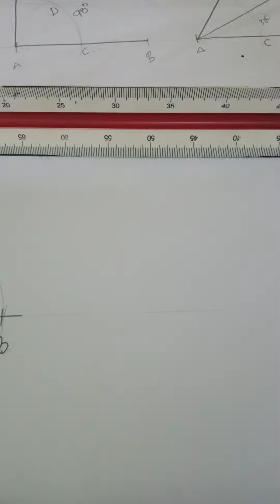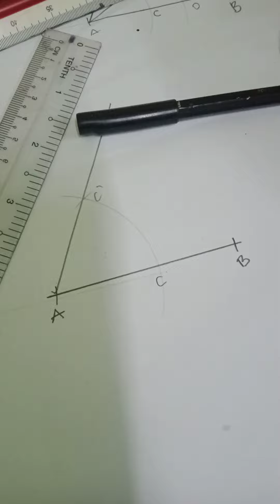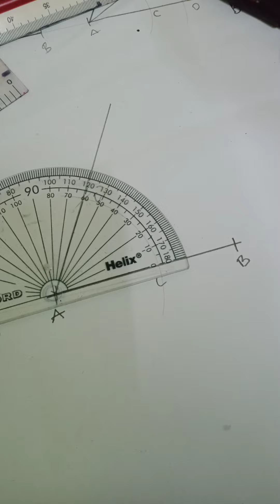Membina garisan bersudut 60⁰, pada sebuah garisan bebas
Lukisan kejuruteraan